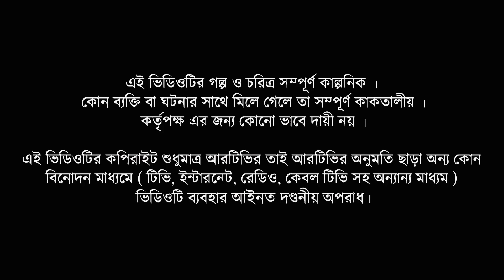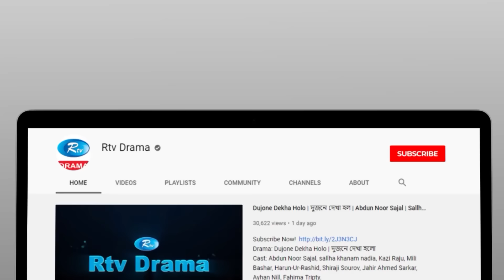Aynabibi | আয়নাবিবি | Arosh Khan, Nadia Afrin Mim | New Natok 2023 | Rtv Drama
Drama                            : Aynabibi
Cast                                : Nadia Afrin Mim, Arosh Khan,
Direction                        : Nikul kumar Mondol

নাটক                               : আয়নাবিবি
অভিনয়ে                          : নাদিয়া আফরিন মিম, আরোশ খান,
পরিচালনা                        : নিকুল কুমার মন্ডল